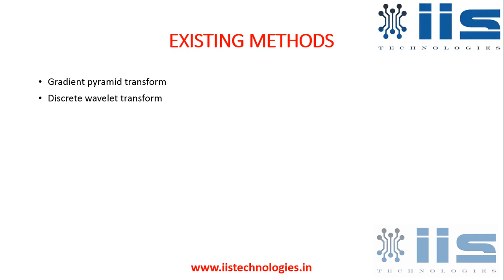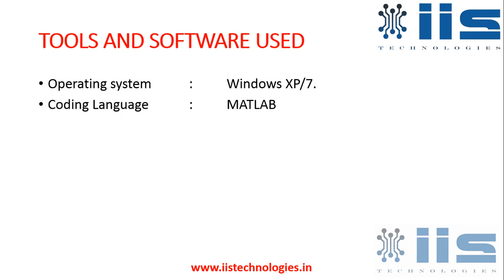Multifocal Image Fusion Based on NSCT || 2015-2016 IEEE Matlab Projects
Multifocal Image Fusion Based on NSCT || 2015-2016 IEEE Matlab Project Training,